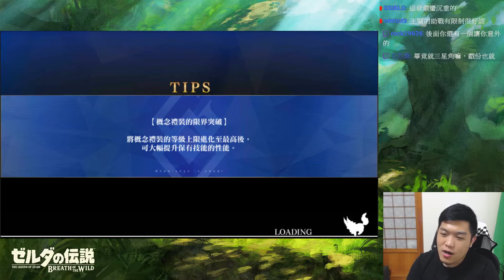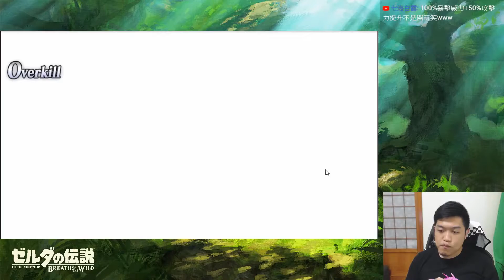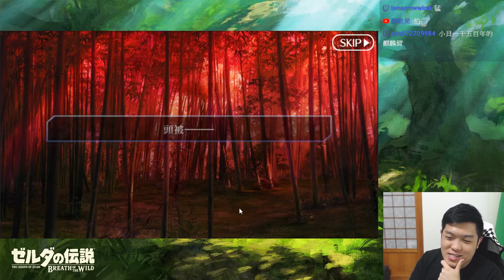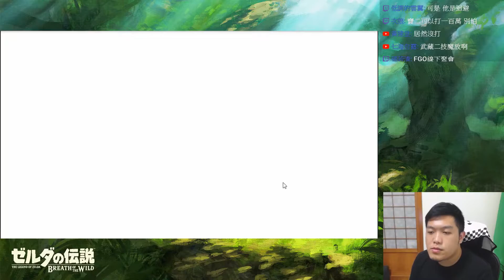【FGO劇情】1V1對決 (X 1V6圍毆 (O｜亞種特異點III 下總國#02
A Jie實況 FGO 主線 亞種特異點III 英靈劍豪七番決勝